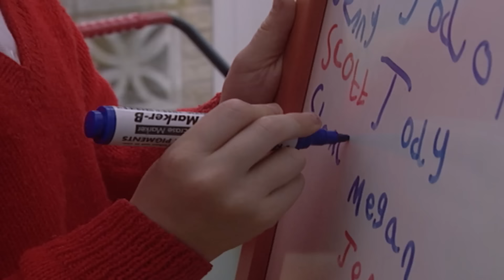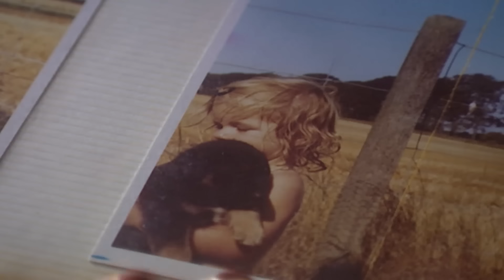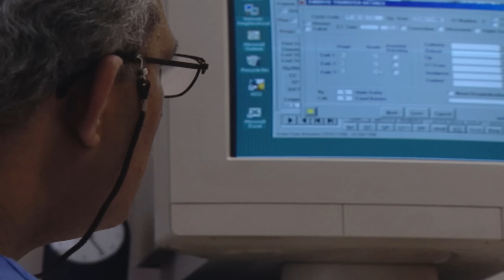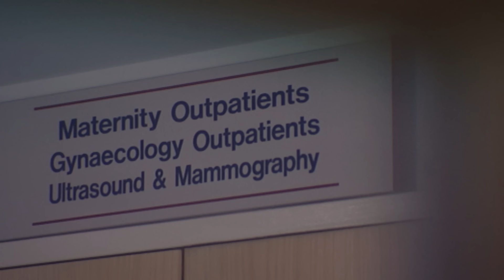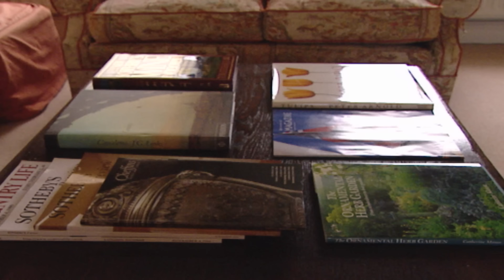Babies At 50 (Parenting Documentary) | Real Stories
A one-off documentary that examines ethical issues and questions in the light of revelations by scientists that, thanks to fertility treatment, a women can now have children right up into her eighties.

Produced by Granada TV.